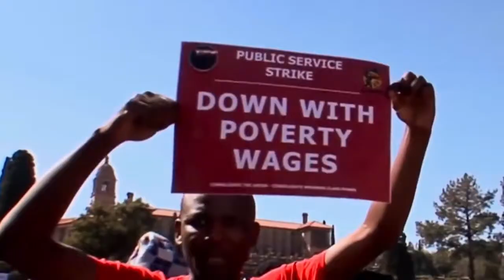John Junior Featuring Capleton - "Pressure Dem" (Official HD Video)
The official music video to John Junior's hit song featuring Capleton "Pressure Dem," produced by Ghetto Celebz Music.

and on all other major digital music retailers worldwide.